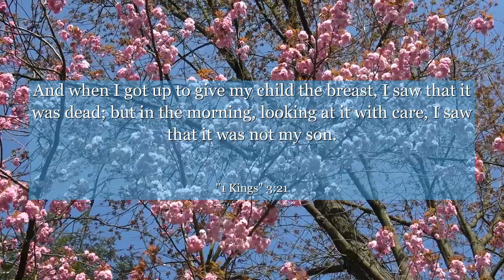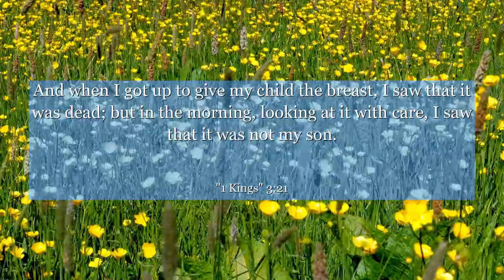1 Kings 3:21 And when I got up to give my child the breast, I saw that it was dead; but in the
In this powerful verse from 1 Kings chapter 3, we witness the wisdom of King Solomon being put to the ultimate test. As two women come before him with a dispute over a baby, Solomon suggests cutting the child in half to resolve the issue. However, the true mother's selfless love shines through as she pleads for the baby's life, willing to give him up to save him. From this, we can learn the incredible depth of a mother's love, the importance of empathy, and the power of selflessness in making difficult decisions. Let this verse inspire us to always choose compassion and understanding, even in the face of adversity.